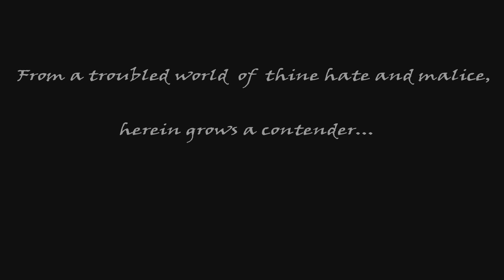OUTSTANDING Raider! Last Hero Standing | [For Honor]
Raider is outstanding in the 1v1v1 mode Last Hero Standing! How will we go out? Find out at the end!